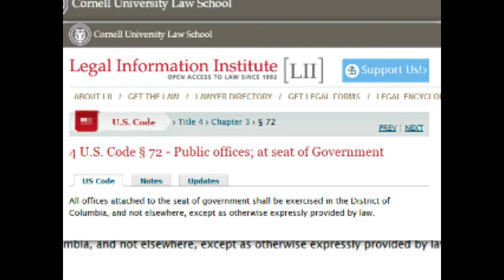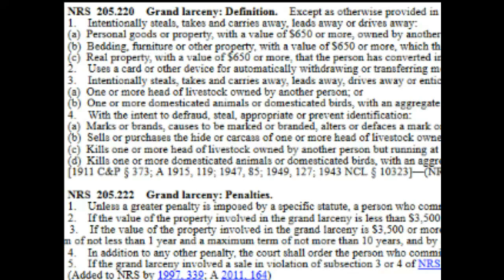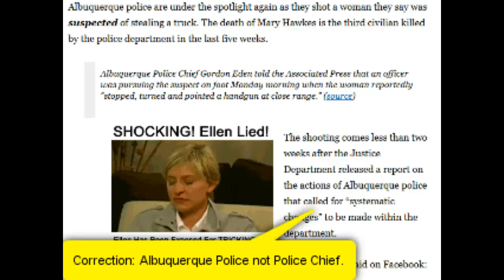Bundy Ranch Siege Part 3 "Interview"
Ex-Police Chief Shane Harger of Jemez Springs New Mexico along with Assistant Campaign Manager for David Lory VanDerBeek and Gordon Martines, as well as Sheriff Candidate Gordon Martines 2014 for Clark County Nevada discuss with me the "Bundy Ranch Seige" as well as other important topics.

CSPOA

US Code Title 28: 3002 Section 15 (a) (b) (c) "United States" is a corporation

US Code Title 4: 72 Federal Government is to be within the District of Columbia

Article 1 Section 8 of the United States Constitution limits the federal government to ten square miles not to exceed it.